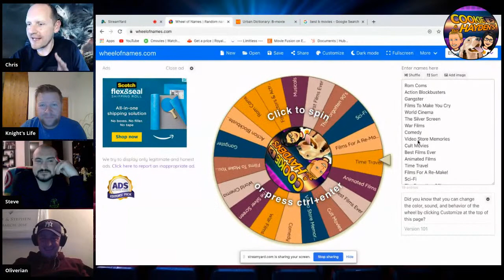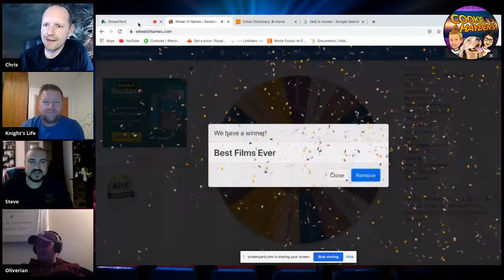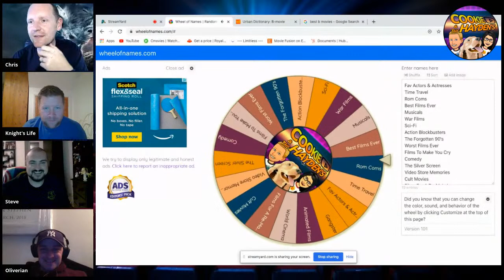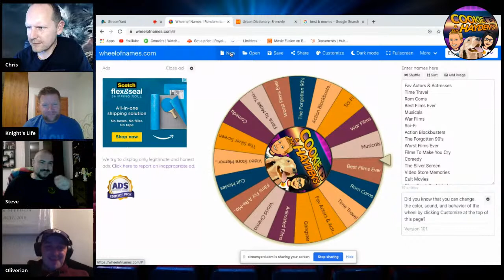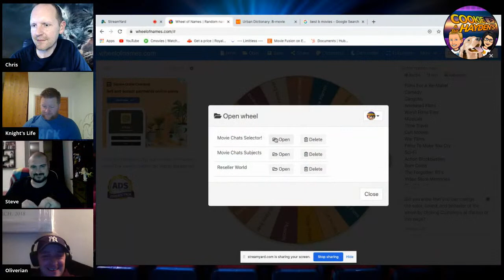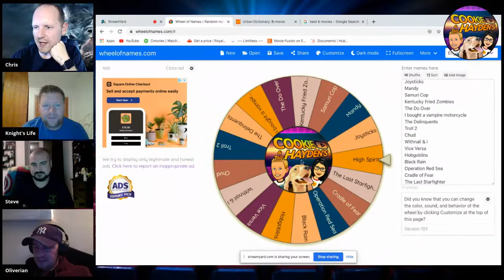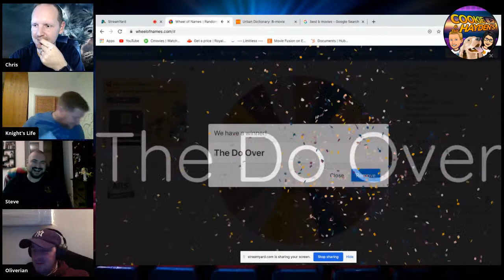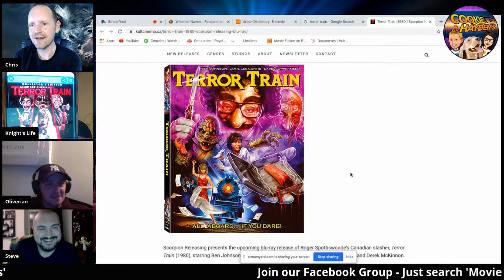Movie Chats LIVE Show | B-Movies & Pure Cheese | What Are The Best B Movies?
Welcome to Movie Chats, our LIVE show all about films. Talking all about the big screen, the small screen, b-movies and absolutely anything else on the subject. This weeks theme is B-Movies, which film is your favourite, come and tell us and maybe discover some new recommendations!

Our limited edition tees for just £14.99 and super fast printing and delivery

Some classy merch available, FREE "What We Sell On eBay" MP3 for everyone who makes a purchase!